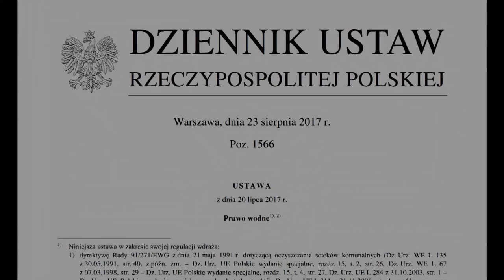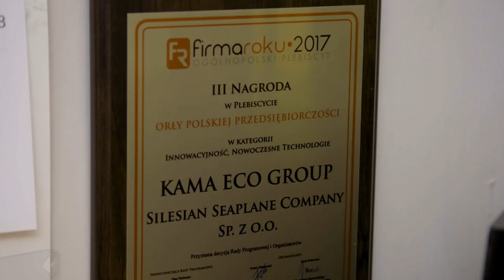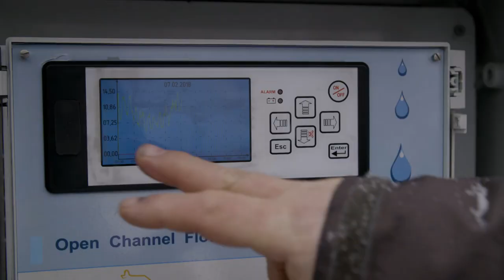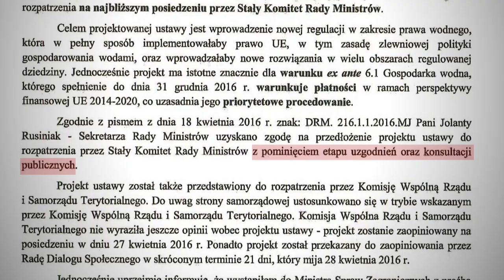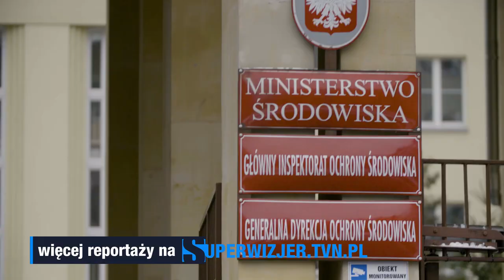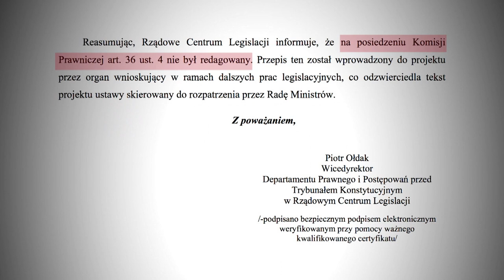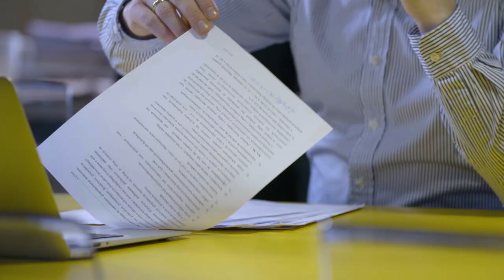Złe prawo, które niszczy dorobek życia (SUPERWIZJER TVN)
Wspieranie polskich przedsiębiorców jest wypisane na sztandarach każdego kolejnego rządu. Jednak, jak to często bywa, droga od politycznych deklaracji do praktycznych rozwiązań jest kręta i stroma. Bohater naszego reportażu od lat prowadzi swoją firmę, która jest nagradzana, wyróżniana i ceniona przez klientów. Jednak kilka miesięcy temu nagle zorientował się, że dorobek jego życia zostanie zniszczony. Powodem nie była nagła zmiana sytuacji rynkowej, lecz dziwna zmiana prawa, do której nikt się nie przyznaje...